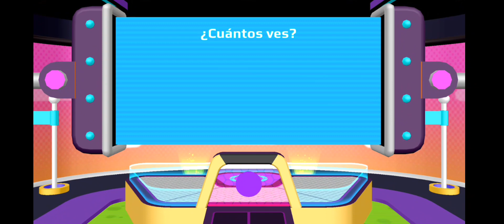Jugando con Haku en el arcade